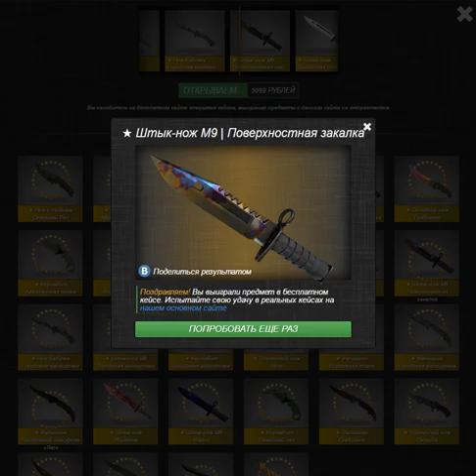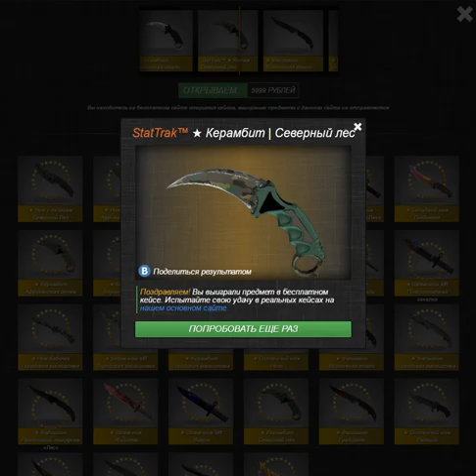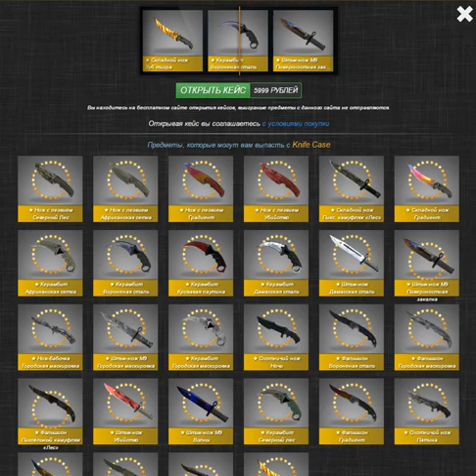NoobaS:Ножи в Counter-Strike Global Offensive